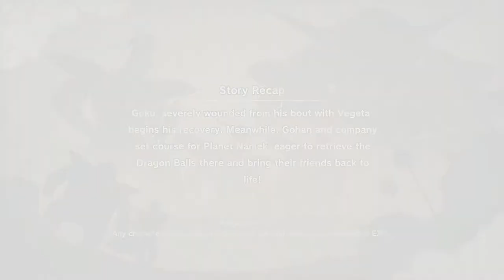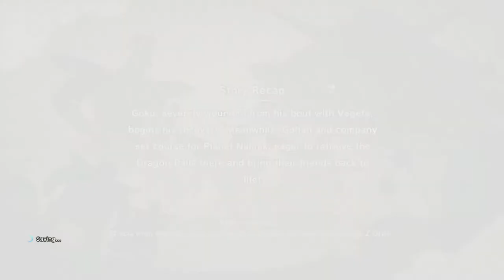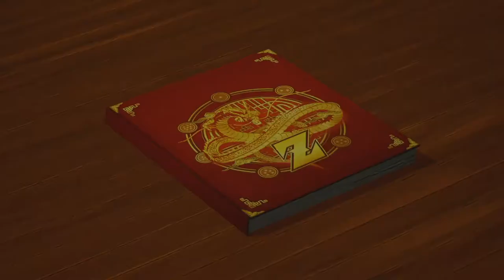DRAGONBALL Z: KAKAROT #11